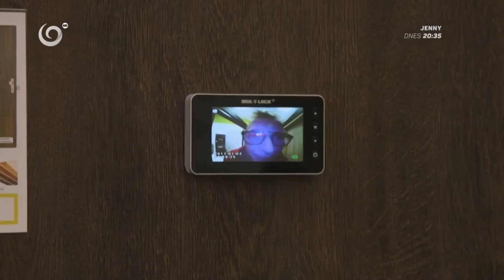Ako vybrať bezpečnostné dvere (NOVÉ BÝVANIE)